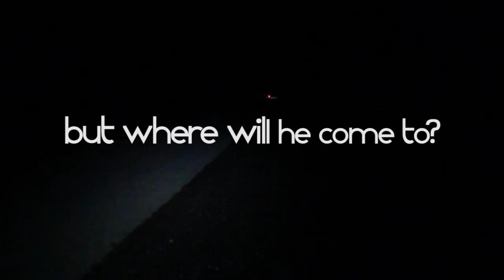goodbye summer - hello santa Trailer Part 1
Am 6. Dezember besucht der Samichlaus amp-freestyle bei unserer nächsten Party!
Doch wo werden wir feiern?
Die Auflösung folgt in einer Woche.